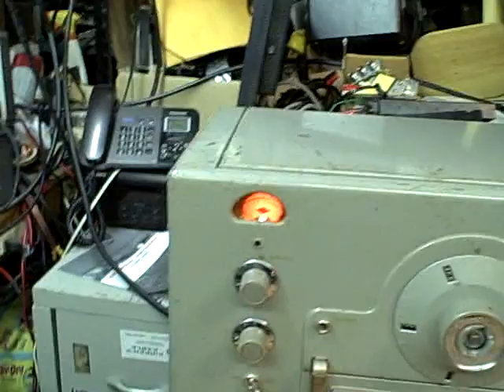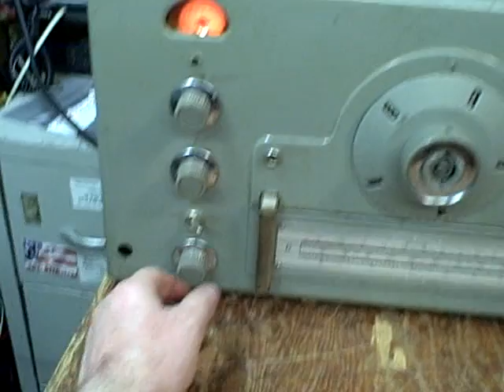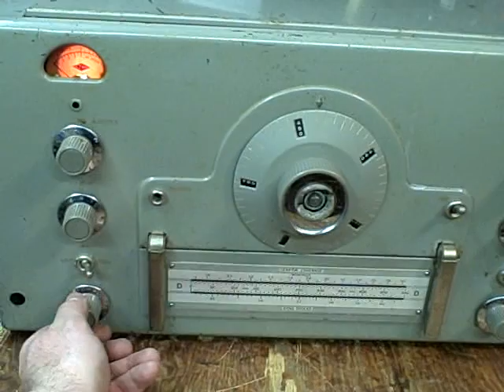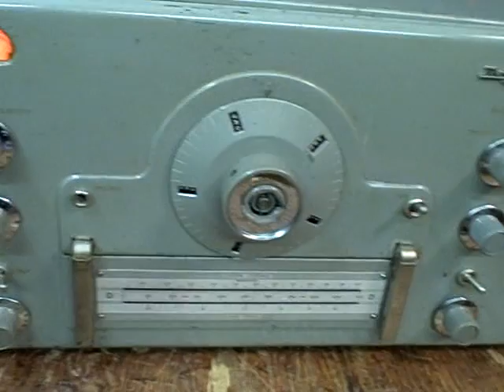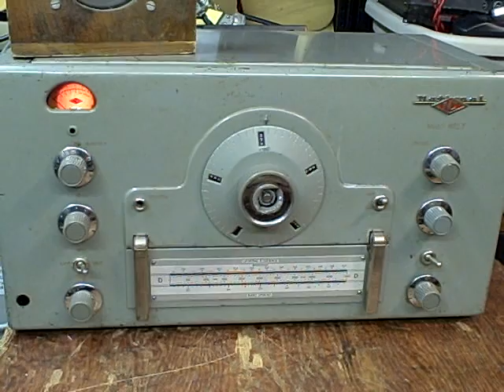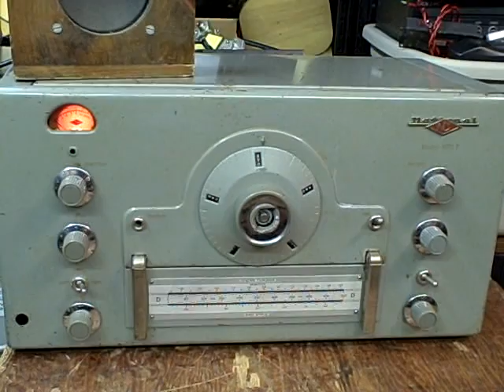hro 7t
75 meter test of an National HRO 7 T